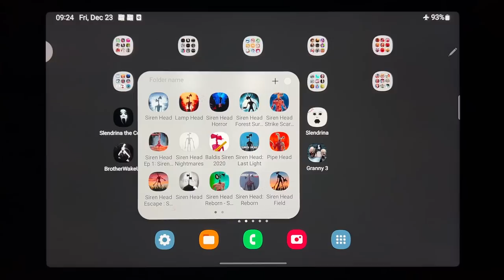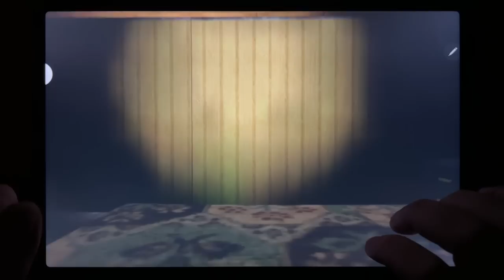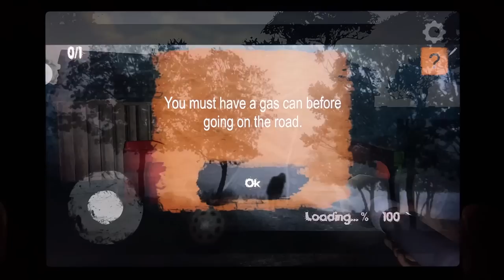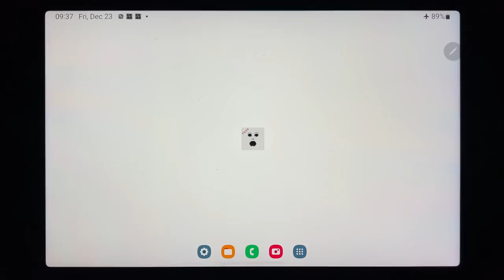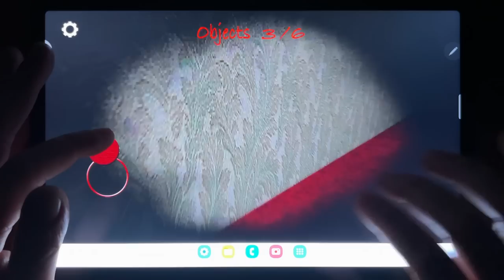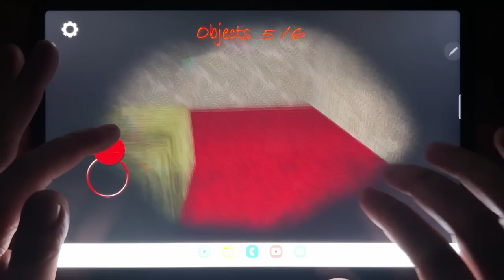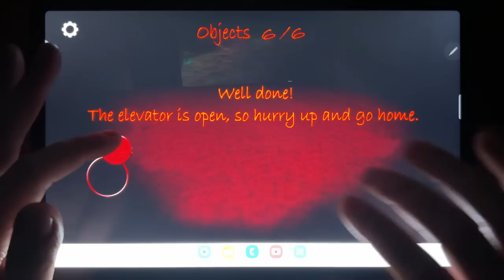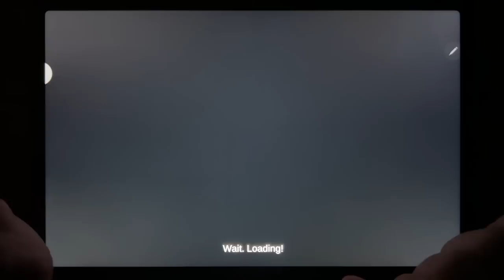Slendrina The Cellar, The Fear 3, Granny Chapter Two, Slendrina Free, Brother Wake Up, Horror REC...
Slendrina The Cellar, The Fear 3, Granny Chapter Two, Slendrina Free, Brother Wake Up, Horror REC, Jef The Killer, Granny 3